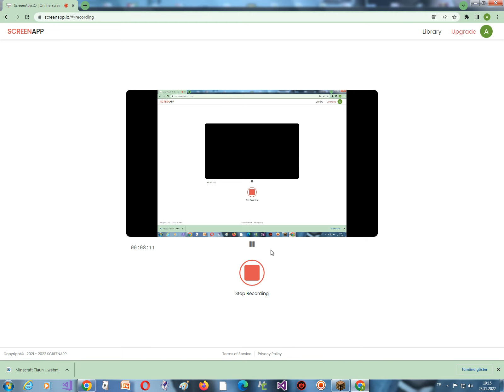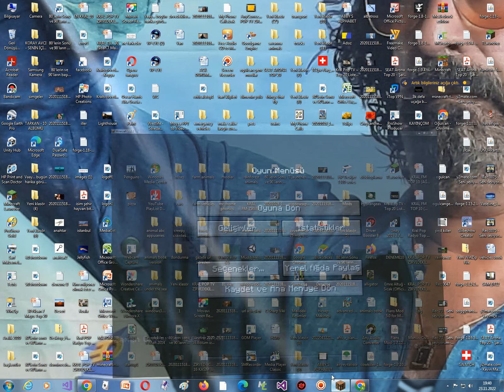Minecraft Tlauncher - Modern Ev Nasıl Yapılır? (Aynen AT Kafası Gibi...)